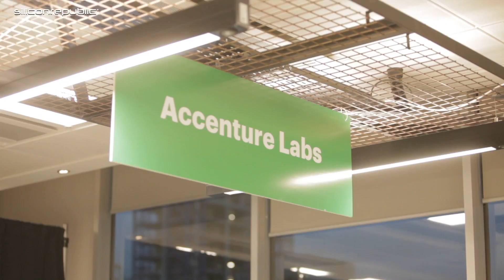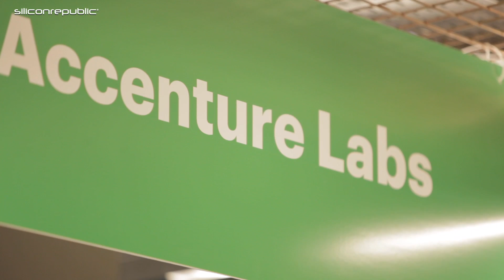AI, Data Science & Big Data Open House at Accenture’s The Dock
We visited the AI, Data Science & Big Data Open House at Accenture’s The Dock to find out more about the data and analytics work being done by Accenture teams in Ireland, the challenges they face and how they find solutions hidden in datasets.